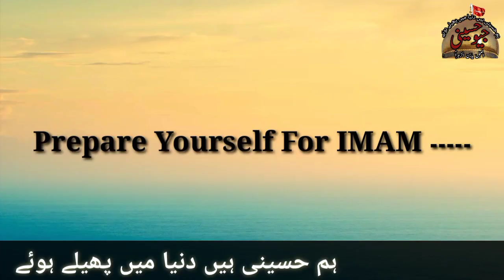Reply to Gustakh e Imam a.j Engineer Muhammad Ali Mirza Allama Talib Johri Imam Ke Wojood Par Daleel